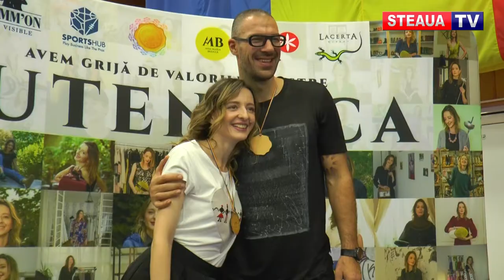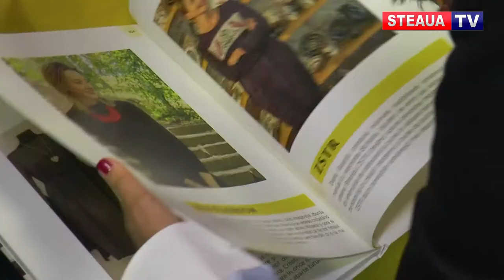Campania Autentica by Ana Maria Brânză, la final!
100 de designeri români și-au spus povestea în 100 de zile. Aceasta a fost campania Autentica by Ana Maria Brânză. Acesta a fost modul în care sportiva de la CSA Steaua a ales să scoată la lumină o mică parte din valorile României, o țară cu potențial minunat, dar în care cei ce fac lucruri frumoase au parte de prea puțină atenție.
Joi seara, 31 ianuarie 2019, la sala de scrimă a CSA Steaua, locul de unde spadasina Ana Maria a pornit spre marea performanță, a avut loc evenimentul care a marcat finalul campaniei Autentica.

Înconjurată de mulți dintre designerii campaniei Autentica, de colegii de la Sports-Hub, și susținută de către conducerea CSA Steaua, în frunte cu comandantul Pompiliu Bixi-Mocanu, Ana Maria Brânză a povestit drumul său spre mare performanță și a mulțumit tuturor celor care au ajutat-o în campania Autentica.

Partea sportivă nu putea lipsi din cadrul evenimentului. O grupă de copii care fac spadă în cadrul CSA Steaua, și care sunt pregătiți de către Radu Silaghi (primul antrenor al Anei Maria Brânză), a susținut o demonstrație de scrimă spre deliciul numerosului public.

Finalul Autentica a avut și o componentă umanitară de sprijin financiar a lui Alexandru Ene, un tânăr de doar 14 ani care lupta pentru sănătatea sa. Mai mulți designeri și-au scos la licitație diverse piese vestimentare, banii obținuți urmând a fi direcționați imediat spre Alexandru Ene